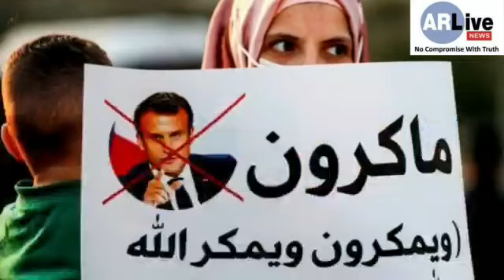2 मिनट में प्रदेश-देश-विदेश की प्रमुख 10 खबरें। 26.10.2020